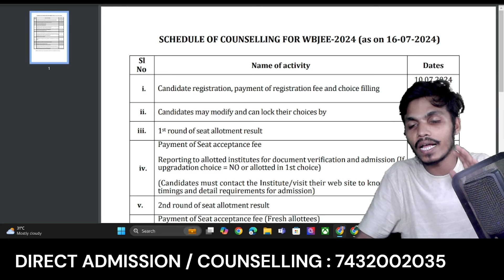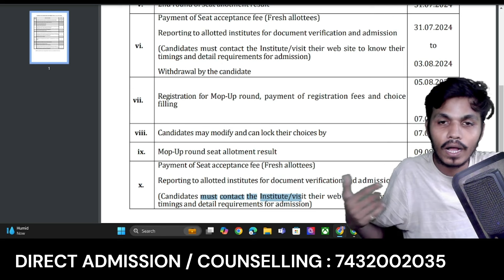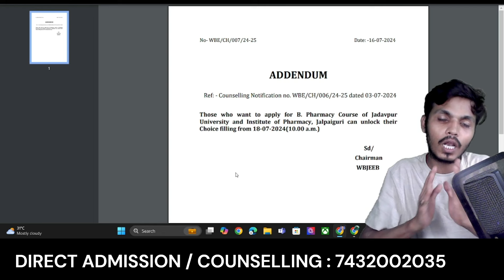WBJEE 2024 COUNSELLING DATE CHANGED | WBJEE - 2024 NEW UPDATE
🔴For Direct admission  in HIT fill the google form .

✅For Other College Direct Admissions

📣Direct admission open.
📞Contact at-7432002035 (Call or Whatsapp )
And book your seat as soon as possible.👈

🔗Documents required

➡️Class 10 marksheet
➡️Class 12 admit card
➡️Class 12 marksheet
➡️Wbjee / jee main admit card
➡️Wbjee / jee main rank card
➡️Print out of adhar card

💵Amount

📌📌For Paid Counselling  fill the google form .

📌📌For Free Counselling  fill the google form .